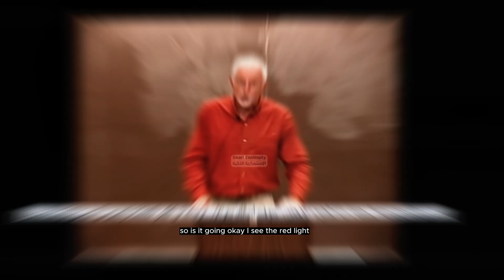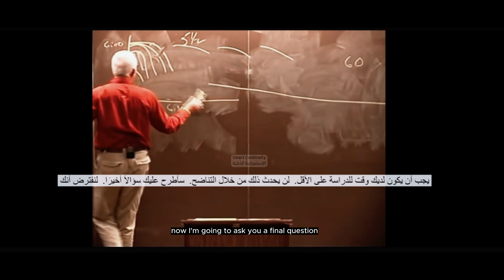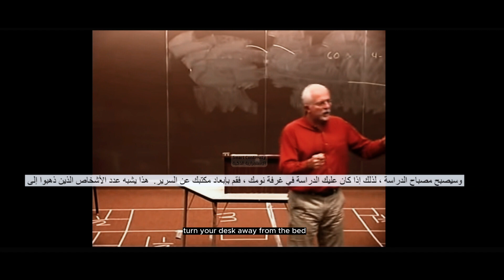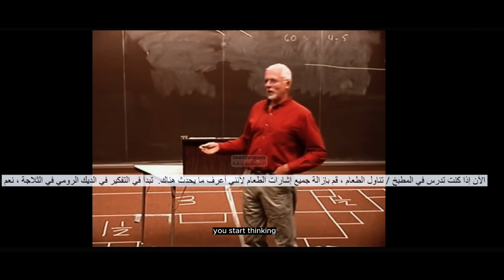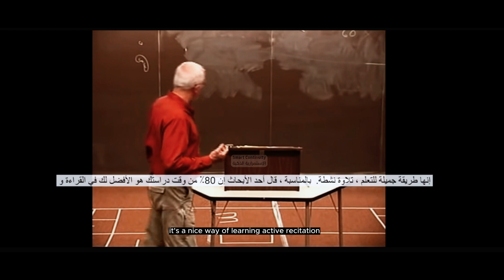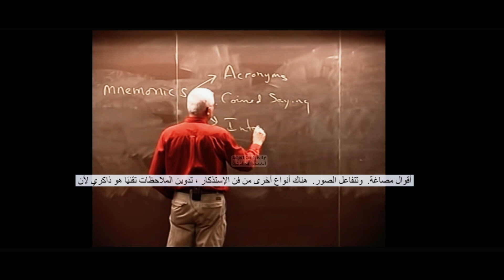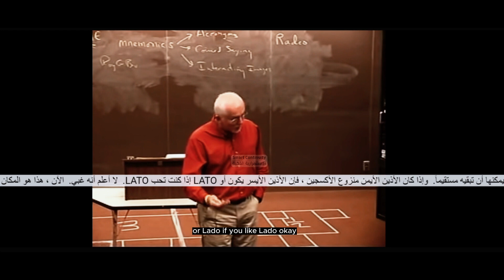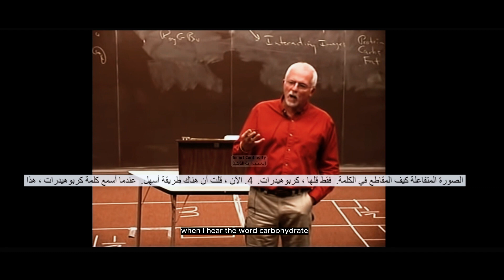Study smart [ 𝘔𝘈𝘙𝘛𝘠 𝘓𝘖𝘉𝘋𝘌𝘓𝘓 ] ادرس بذكاء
هل تكافح من أجل تحقيق أهدافك؟ هل تريد أن تجعل أحلامك حقيقة؟ لدينا الجواب! ، سوف تتعلم الاستراتيجيات والتي يستخدمها الأشخاص الناجحون , اكتشف كيف يمكنك استخدام هذه التقنيات لجعل أهدافك قابلة للتحقيق وتحويلها إلى حقيقة.

Are you struggling to achieve your goals? Do you want to make your dreams come true? We have the answer! In, you will learn the strategies that successful people use, discover how you can use these techniques to make your goals achievable and turn them into reality.